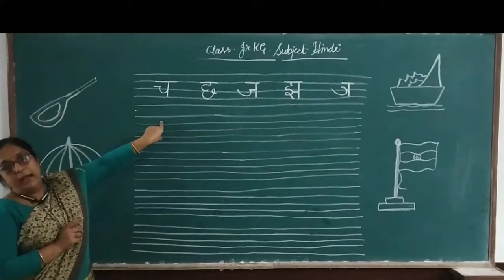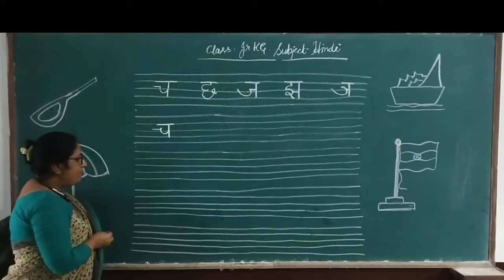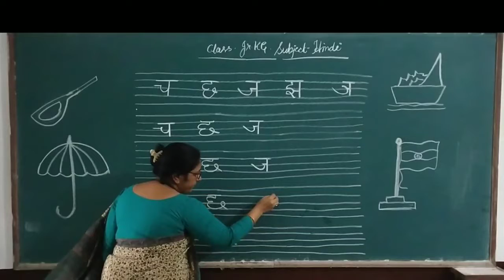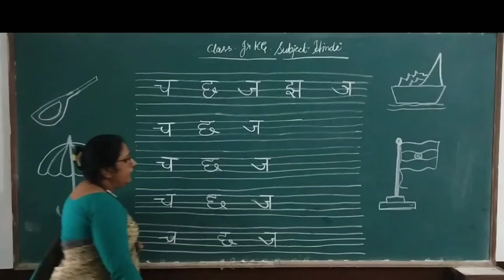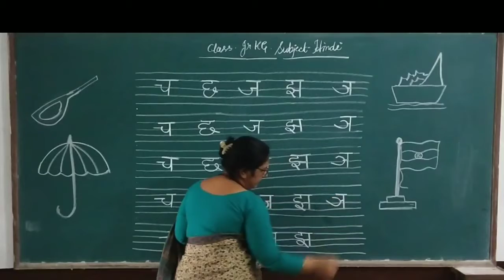CLASS- Junior KG / Hindi ( च से‌‌ झ )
Sub - Hindi
Chapter Name - Hindi ( च से‌‌ झ )
R.R.B. GROUP OF SCHOOLS
R.R.B. Convent School
R.R.B. Public School